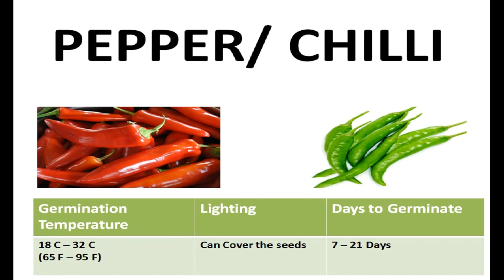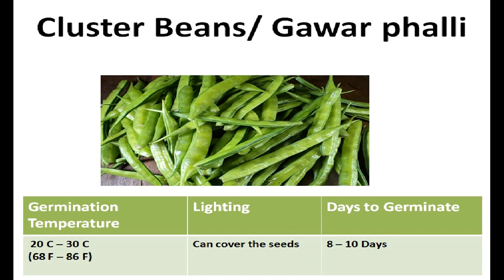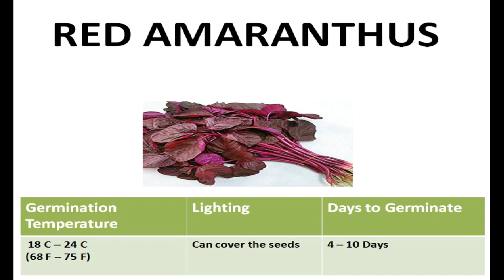गर्मियों की सब्जियों की अंकुरण आवश्यकताएं/ Germination Req. of summer Vegetables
बीजो को उगाने के लिए उच्च गुणवत्ता वाले बीज, अच्छी पानी की निकासी वाला और रोग मुक्त मिटटी/ पोटिंग मिक्स, गमले, उचित तापमान, नमी और पर्याप्त रोशनी की आवश्यकता होती है। हर किस्म के बीज के अंकुरण के लिए तापमान और प्रकाश की आवश्यकता अलग अलग होती है। यह वीडियो  आमतौर पर उगाए जाने वाले गर्मियों के सब्जियों के लिए अंकुरण की जानकारी प्रदान करता है।

I have used images from multiple sources in the video. Every attempt has been made to identify the original creators of the photo.